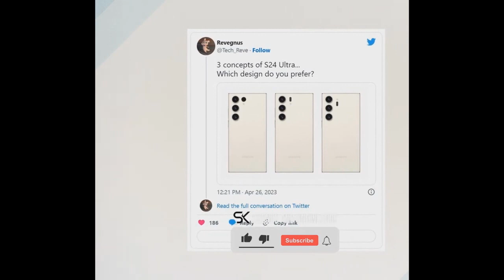وحش سامسونج جالكسي اس 24 الترا بتحسينات وتصميم مذهل🔥📲😲GALAXY S24 ULTRA Specs & Design 2023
جالكسي اس 24 الترا بمواصفات تفوق الخيال🔥📲😲GALAXY S24 ULTRA AMAZING SPECS 2023
جالكسي اس 24 الترا قادم بمواصفات خرافية🔥📲📷GALAXY S24 ULTRA 2023
جالكسي اس 24 الترا بتصميم المرسيدس🔥😲📲GALAXY S24 ULTRA MERCEDES DESIGN 2023